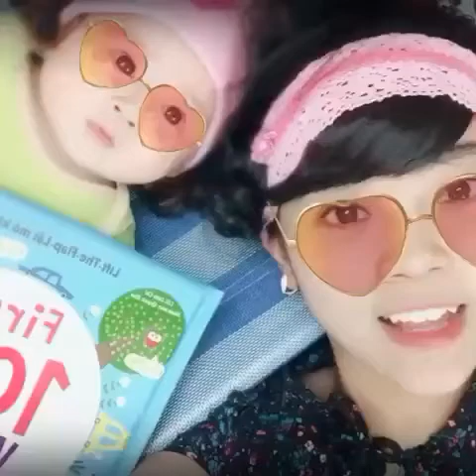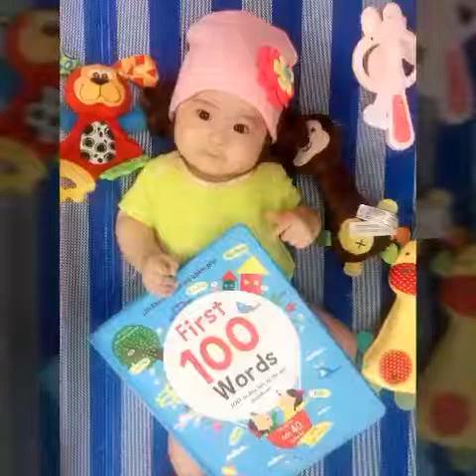Baby Ong 3m2d học 100 từ về thế giới xung quanh p.1